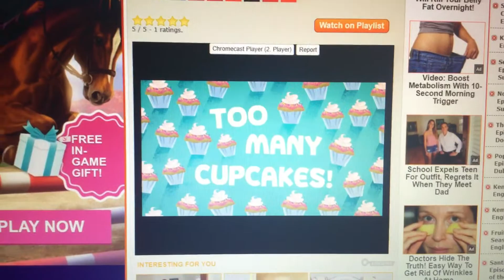Too Many Cupcakes Title Card